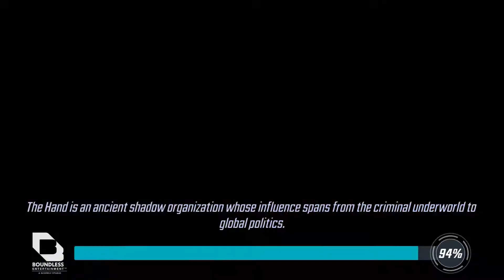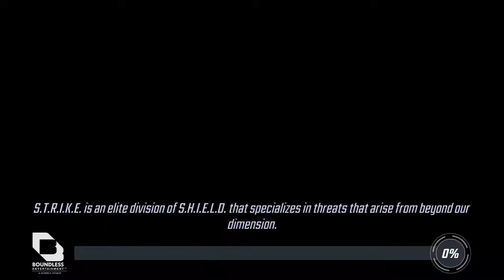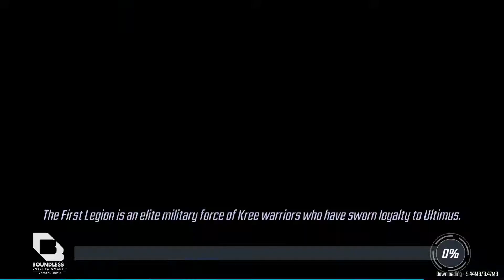MARVEL Strike Force - Gameplay Walkthrough Part 13 (iOS, Android)